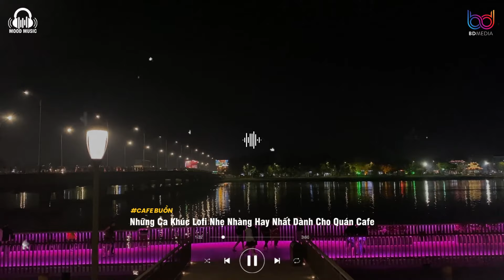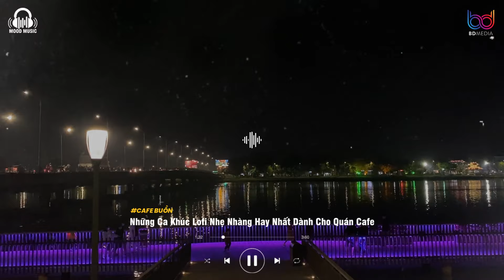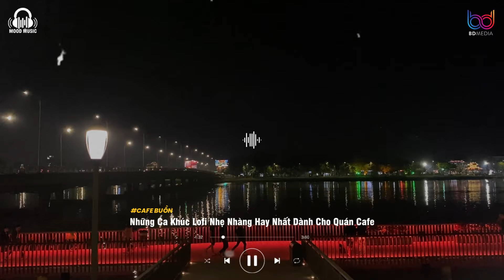Nhạc Chill Quán Cafe - Những Ca Khúc Lofi Nhẹ Nhàng Hay Nhất Dành Cho Quán Cafe - Nhạc Chill TikTok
Những Ca Khúc Lofi Nhẹ Nhàng Hay Nhất Dành Cho Quán Cafe - Nhạc Lofi Chill Tâm Trạng Nhẹ Nhàng 2024
+ Mp3:
+ Ảnh:
+ Video edited by: Cafe Buồn
→Nếu có bất kỳ vấn đề bản quyền liên quan đến video xin hãy comment hoặc gửi email cho mình tại địa chỉ
01. Mãi mãi không phải  anh
02. 3107
03. Yêu nhau nhé bạn thân